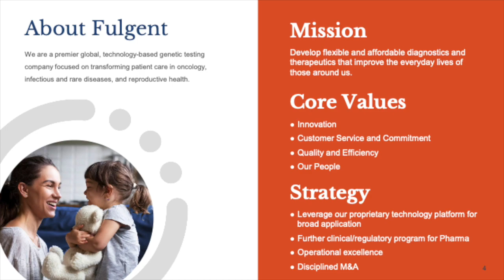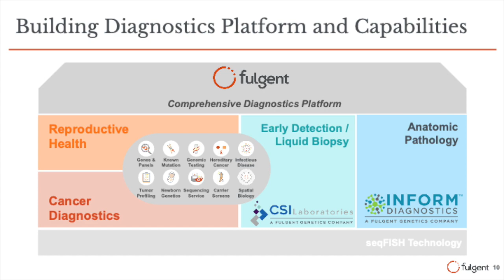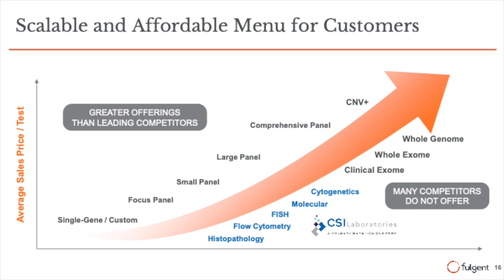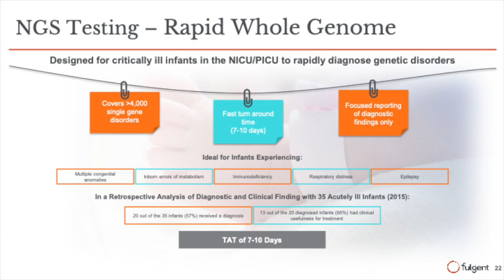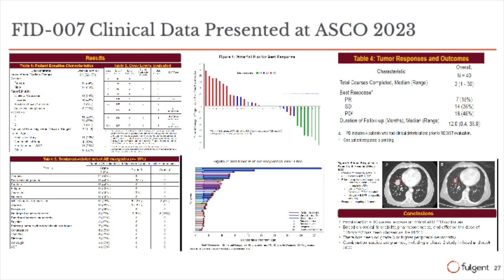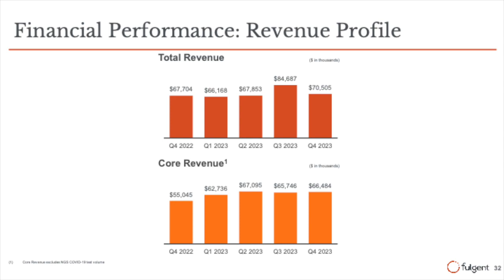Fulgent Genetics FLGT Q4 2023 Earnings Presentation